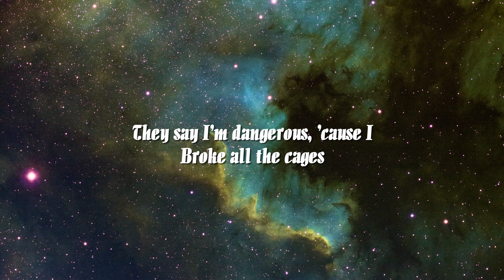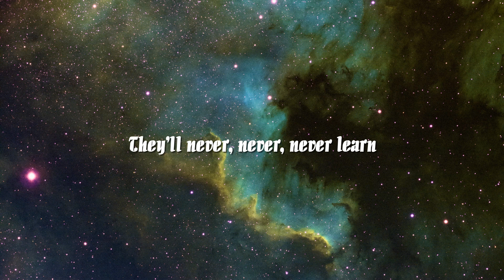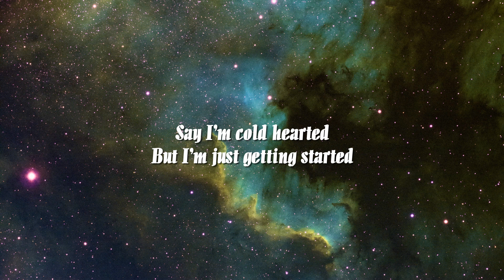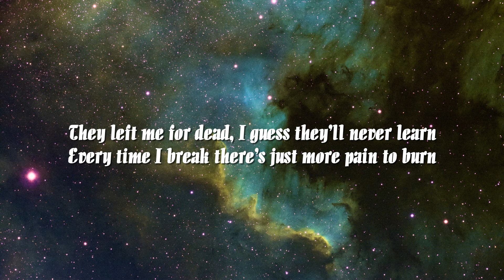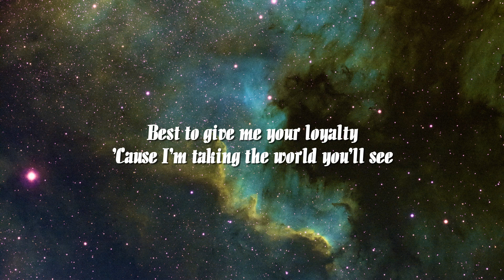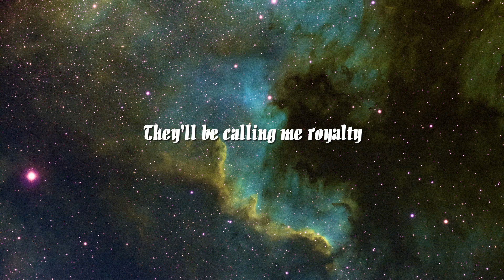Egzod & Maestro Chives - Royalty (Lyrics) ft. Neoni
🎤 Lyrics: Egzod & Maestro Chives - Royalty ft. Neoni

[Verse 1]
Now, now

[Verse 2]
Now, now

[Outro]
Calling me royalty
Calling me
Calling me